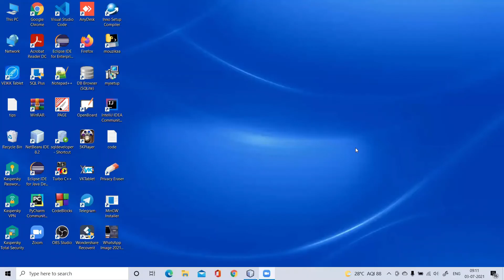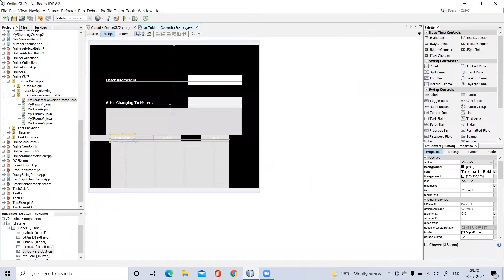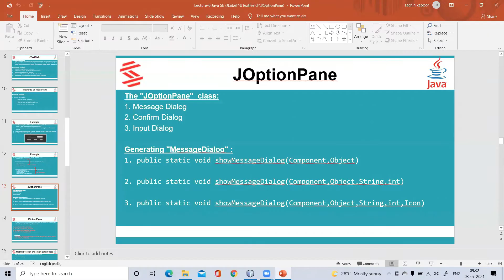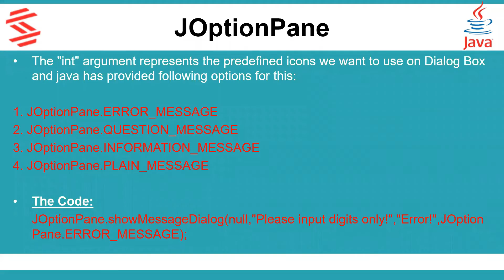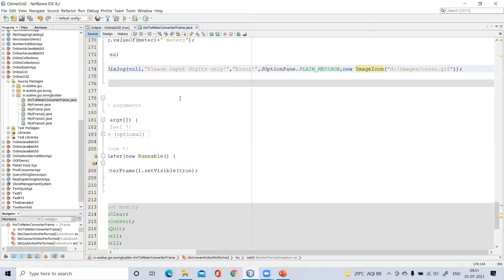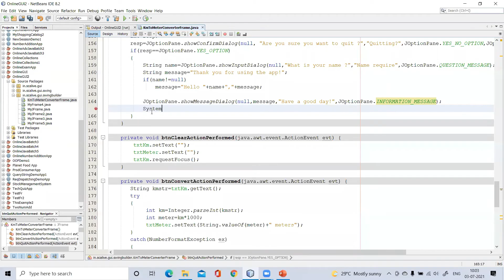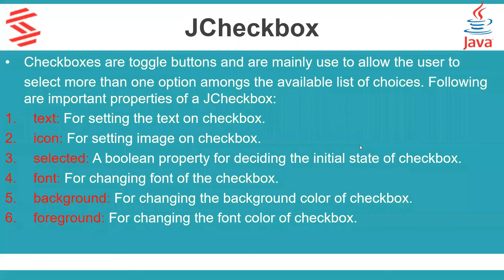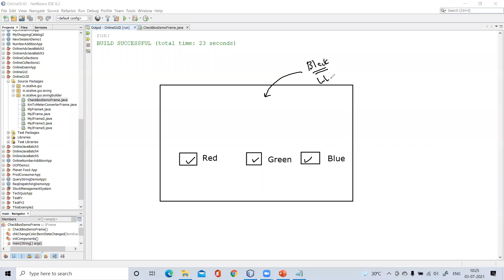Java Project Lecture-7 | Java GUI: Dialog Boxes & Choice-Based Controls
Welcome To Lecture 7! Starting From Convert KM to Meters Application with button actions, testing, and exception handling. Then go to dialog boxes Confirm Dialog Box, Input Dialog Box, and Choice-Based Control with JCheckBox

00:00 - Intro
00:37 - KM To Meter Converter Application
06:26 - btnQuitActionPerformed
07:33 - btnClearActionPerformed
09:14 - btnConvertActionPerfromed
11:49 - Testing The Application
12:48 - Drowbaks in Application
14:12 - Adding Exception Handling
17:26 - Types Of Dialog Boxes
27:44 - Using The Dialog Box
28:44 - Testing The Application
31:48 - Confirm Dialog Box
39:45 - Input Dialog Box
46:39 - Choice-Based Control
52:01 - JCheckBox
55:30 - Handling JCheckBox Event
01:02:21 - Assignment
01:04:17 - Ending